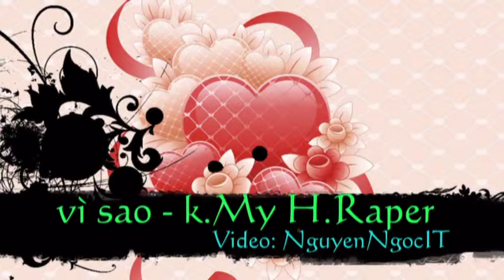Vi Sao Khoi My ft Hoang Rapper